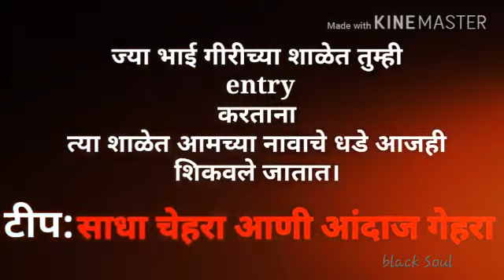Attitude Marathi status Marathi school status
Channel
                                 Sahil maratha